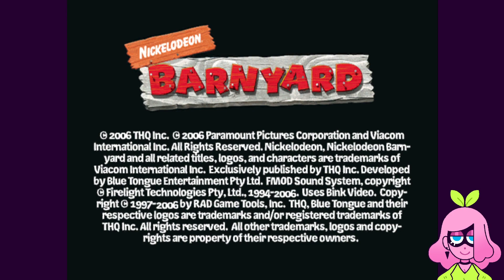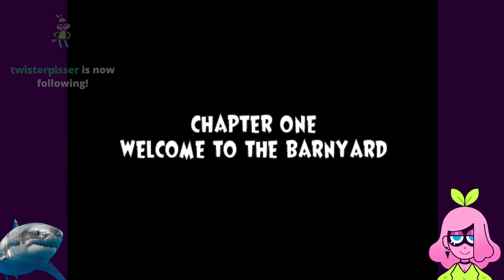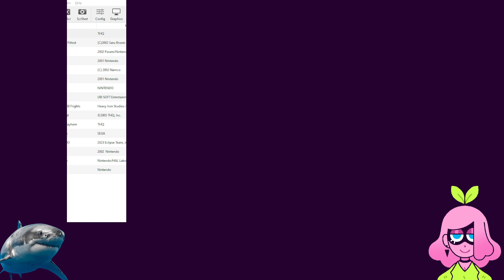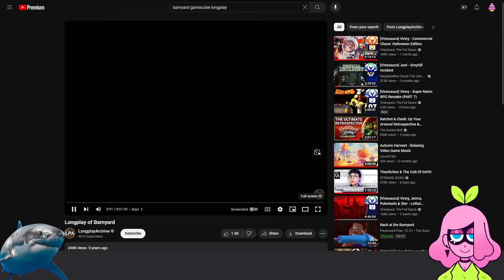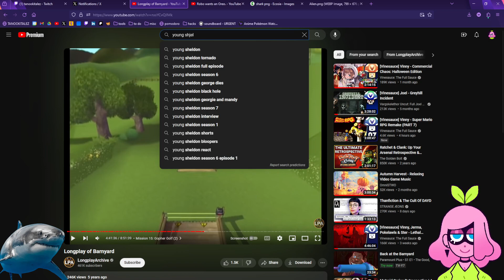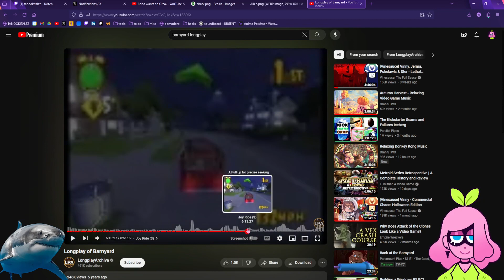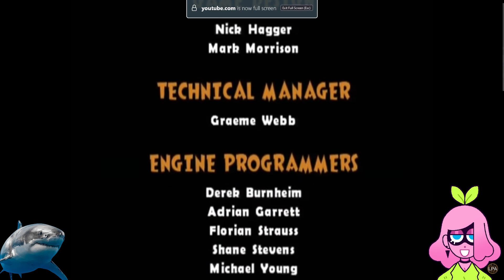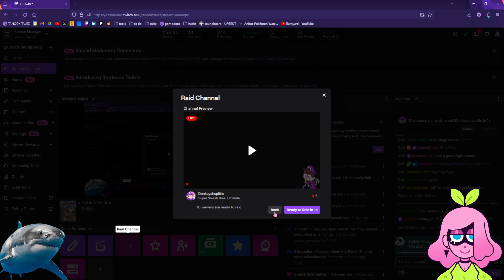BARNYARD w/ shaubrey (tanookitalez)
intro ends at 1:46